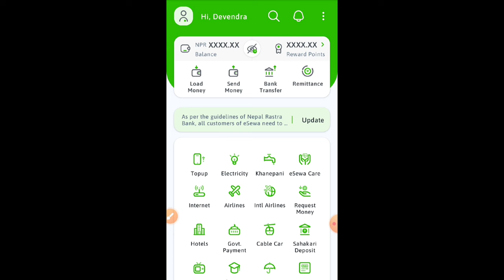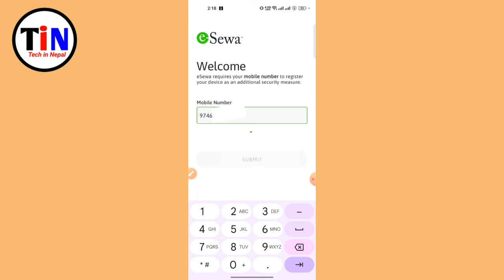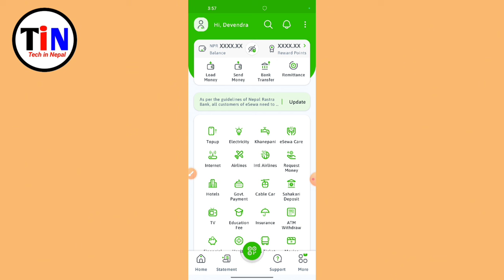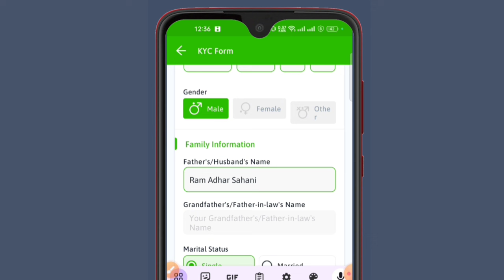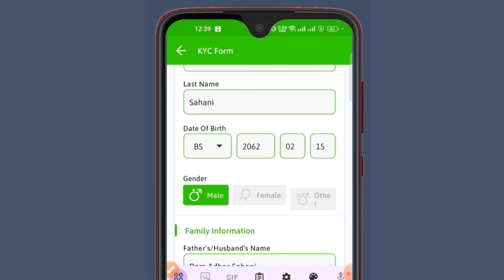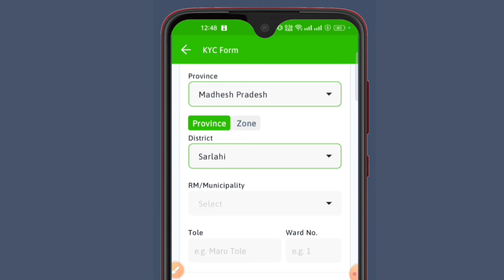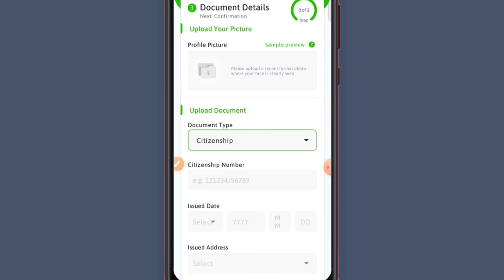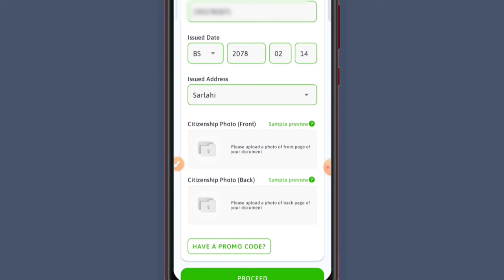How to create and verify esewa account | esewa account kasari banaune | esewa kyc verification ?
How To Make A Verify eSewa I'd 2024 | How To Create And Verify eSewa Account | Create eSewa account

eSewa Id Kasari Kholne | eSewa Account Kasari Banaune | How To Create And Verify eSewa Account in 8 Minutes 2024 ?

How To Create And Verify eSewa Account From Mobile 2024 Step By Step Tutorial in Nepali

Yas video ma esewa ko account kasari kholne esewa account ko kyc verify kasari garne. 2024 ma esewa id banauda k k chahinxa yasko sampurna jankare yas video ma share gareko xu

Hi Friends I am Devendra Sahani. About this video- How To Create And Verify eSewa Account / eSewa Account In Nepali.Thank you so much... Our some

Your Queries 👇
esewa account kasari banaune
esewa id kasari banaune
esewa id kasari banaune mobile bata?
esewa id
esewa
esewa kasari kholne
how to create esewa id
esewa account kasari kholne
e sewa id kasari banaune
esewa id kasari herne
esewa kyc verification kasari garne
esewa id kasari banaune 2024
esewa id kasari banaune naya tarika
esewa nepal
esewa kasari chalaune
esewa account
how to create esewa account from mobile
how to verify esewa account from mobile
how to create esewa account
how to create esewa account in nepal from mobile
how to create and verify esewa account from mobile